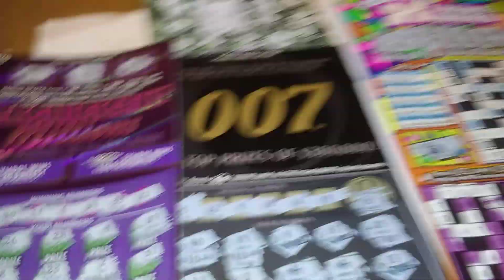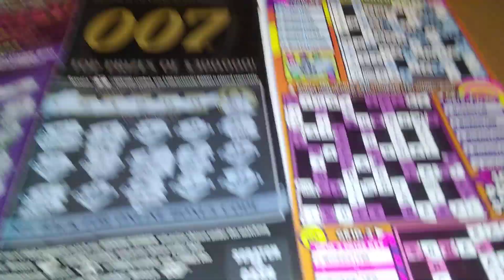only if all days can be like Thursday